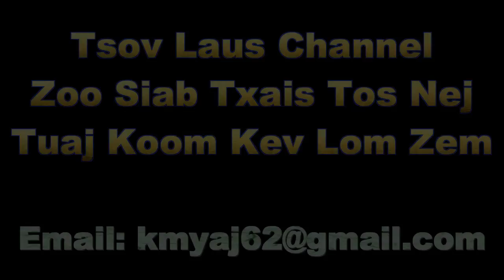Koom Siab Family Graduation Night Party 2018 Part 2.